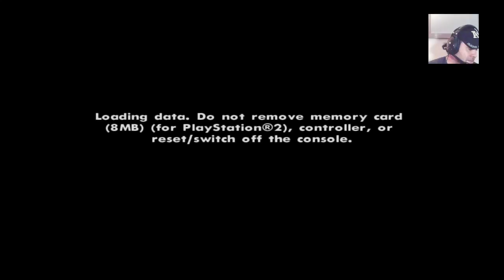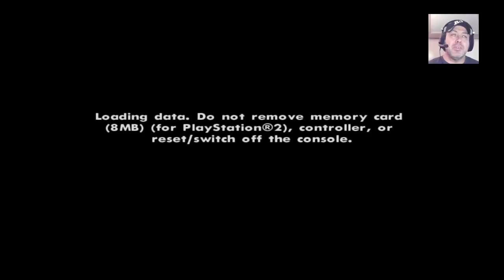GTA San Andreas : ( Livestream ) Club is in the House!!!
What's up guys!!! My name is Club Head .I stream all kinds of game genres .I stream games like plants vs Zombies GW2 , GTA Classics,  Action , Horror , New games and so much more.If your into that kinda stuff come on by let’s chat.